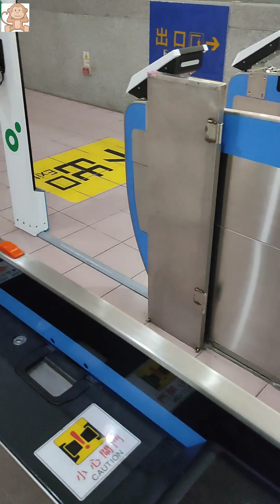Gala ng mga Disney prince 😂 Hsinchu xinfeng taiwan.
Gala ng mga Disney Prince . Working abroad the term used when a student teaches, interns, or volunteers in a foreign country through a programme. Students gain work experience while being immersed in a foreign work environment, though the position may be paid or unpaid.